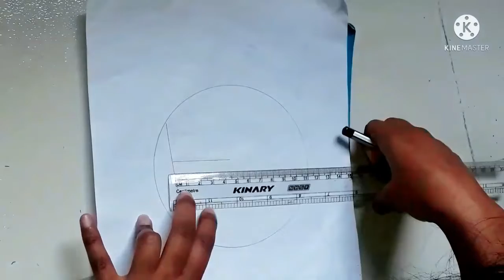A girl with hizab/ How to draw a girl with hizab by pencil.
Hi.
I am Nadia. I am a students.
welcome to Nadia art and craft.
If you want to look my drawing, please stay with me.I hope , I will give you good drawing tutorial in everytime.